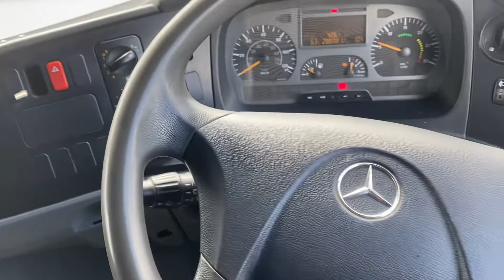Mercedes Atego 1323 chassis cab for sale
We have here a 2005 (05) Mercedes Atego 1323 13 Tonne 4.7 Metre wheelbase Day cab chassis. To accommodate a 21ft body. This model has the 6 Cylinder engine and 6 speed manual gearbox. 288,000Km's Good condition for the year and just through its MOT so good until March 2023.